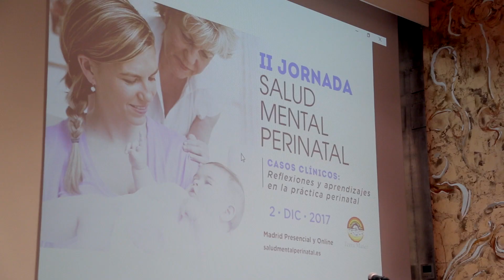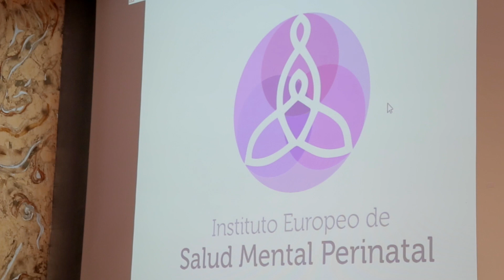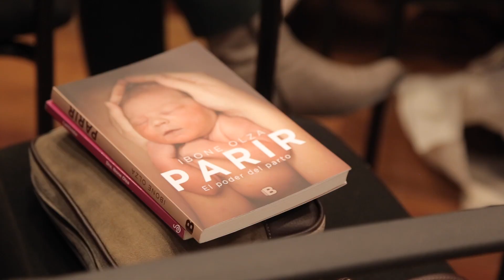TESTIMONIOS | ¿Por qué es transformadora y sanadora nuestra formación en psicología perinatal?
Las/os psicólogas/os hablan.  Entrevistas realizadas  alumnas y alumnos de la Formación en Salud Mental Perinatal durante la II Jornada de Salud Mental Perinatal, dedicada a los casos clínicos, y realizada en diciembre de 2017.